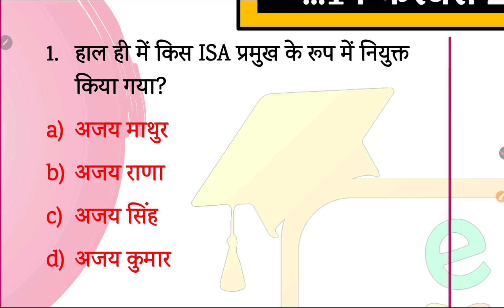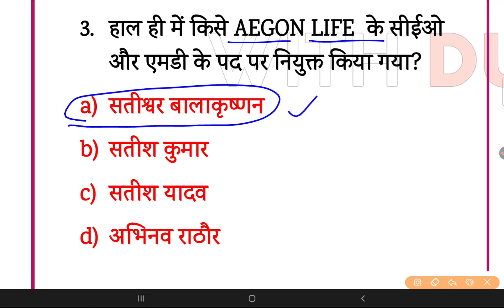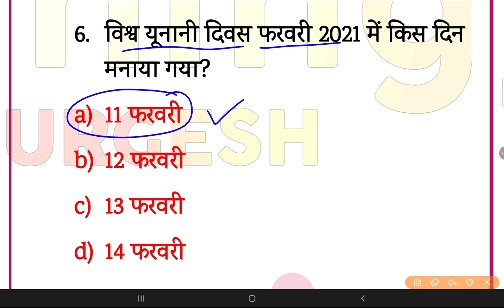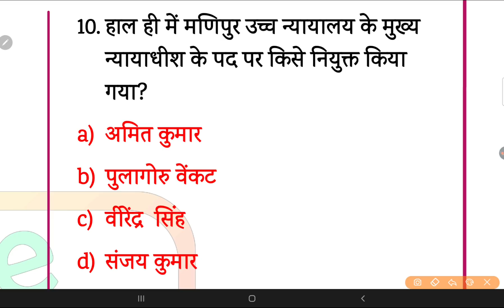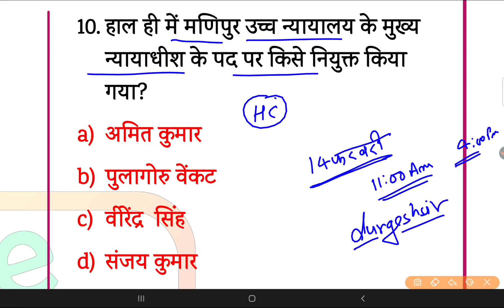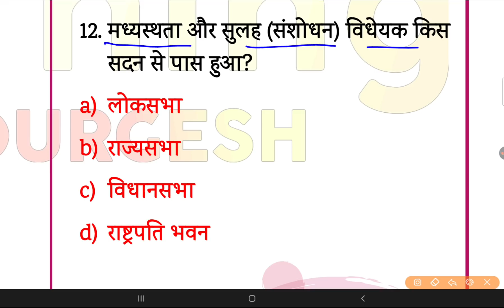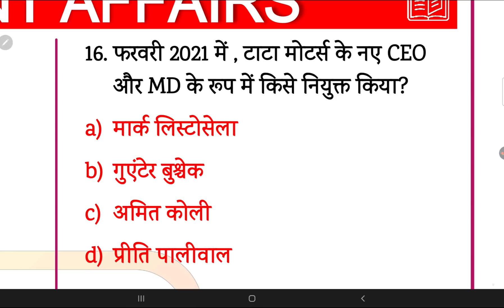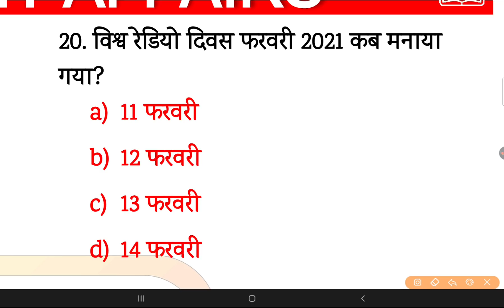🤘 20-20 Nano_magzine ll Daily current affairs 14 February 2021 कर्रेंट अफेयर्स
🤘 20-20 Nano_magzine ll Daily current affairs 13 February 2021 कर्रेंट अफेयर्स durgeshsir stet फ़्री pdf नोट्स के लिए